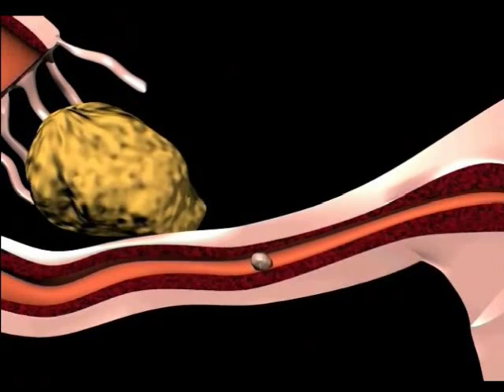32: Ectopic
Chapter 32